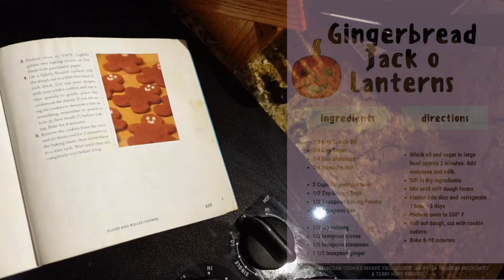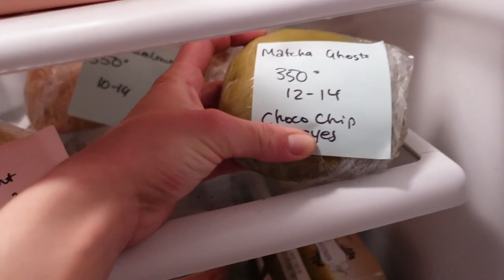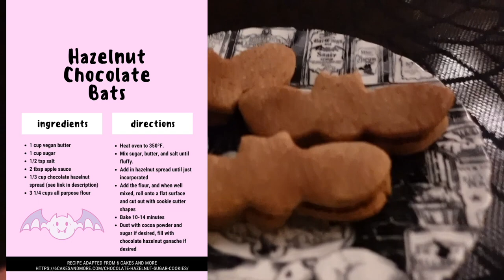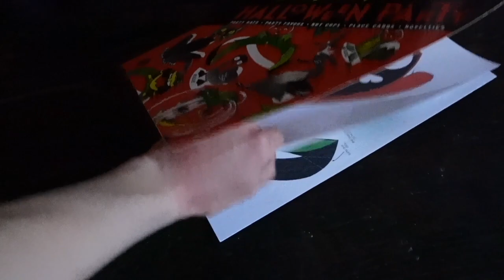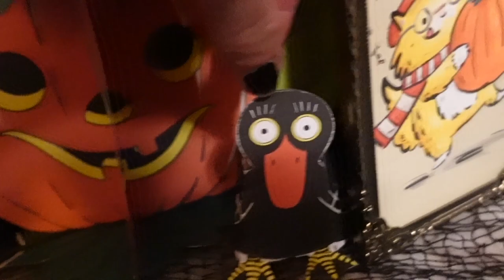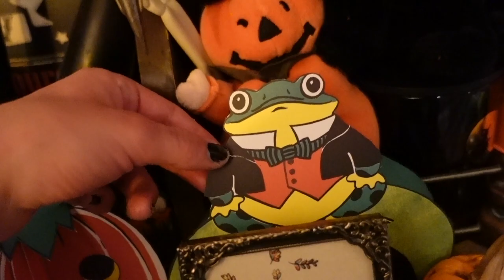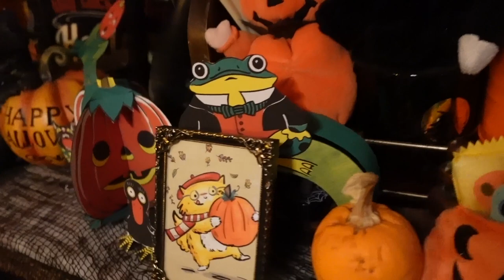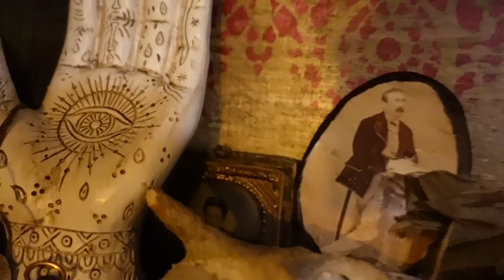Halloween Vlog! Baking, Blanket Fort, Costumes, Movie Chat and More!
SORRY THIS IS SO LATE I HAD A LOT OF ISSUES WITH UPLOADING :( (and if the quality sucks sorry HD is still processing)

~Timestamps!~
October 27: 00:00
Intro and Baking Prep
October 28:
More baking and chat
October 29: 6:26
Pillow Fort Making!
October 30: 10:33
Baking and Chatting about movies!
October 31: 48:16
Lydia Deetz Cosplay, pics with boyfriend, jack o lanterns, making drinks, chatting about how halloween night went
November 3: 1:15:15
Paper crafts and goodbyes!

Perogie Recipe from How It All Vegan!: Irresistible Recipes for an Animal-Free Diet by Tanya Barnard, Sarah Kramer
Gingerbread Recipe from Vegan Cookies Invade Your Cookie Jar: 100 Dairy-Free Recipes for Everyone's Favorite Treats
by Isa Chandra Moskowitz Terry Hope Romero

~Movies Mentioned (Spoiler Alert for all these!)~
The Love Witch
Hocus Pocus
Nightmare Before Christmas
Beetlejuice
Sweeney Todd
Addams Family / Values
Corpse Bride
Labyrinth / Dark Crystal
Rocky Horror Picture Show
Coraline
Edward Scissorhands
The Black Cauldron/ The Sword in the Stone
Little Shop of Horrors
Rosemary's Baby
Practical Magic
The Craft
Stardust
Jennifer's Body
Sleepy Hollow

30 Days of Night
Midnight Mass

~Stuff Mentioned!~
Neil Gaiman's The Truth is a Cave in the Black Mountains (excerpt , read the whole thing in his book of short stories, Trigger Warning

Calgary, AB
T2N 4S6